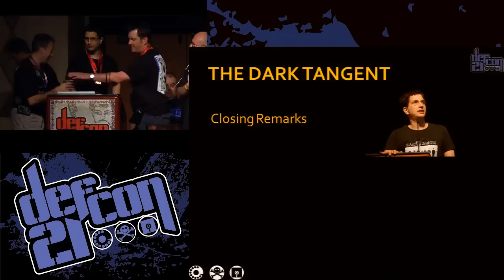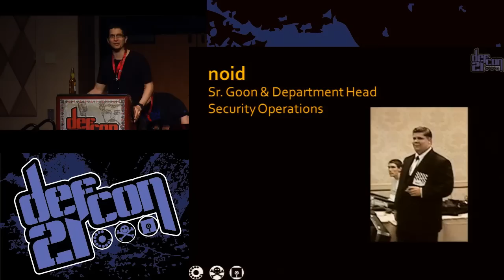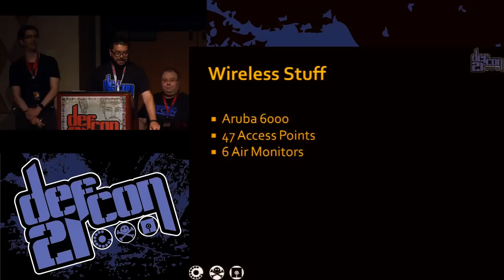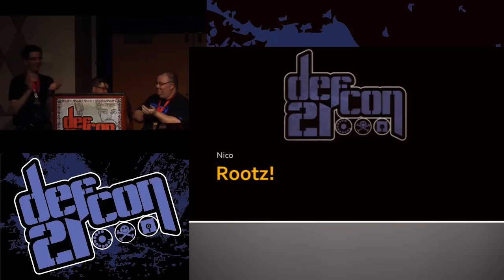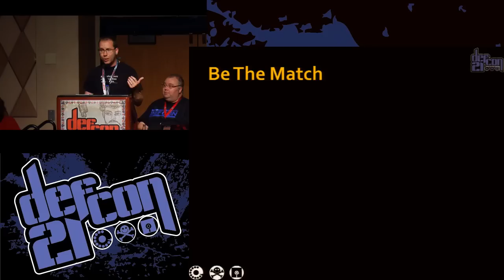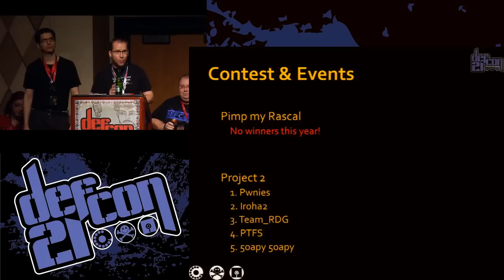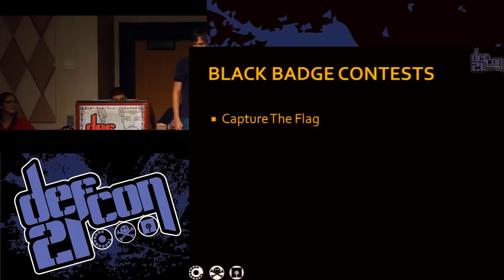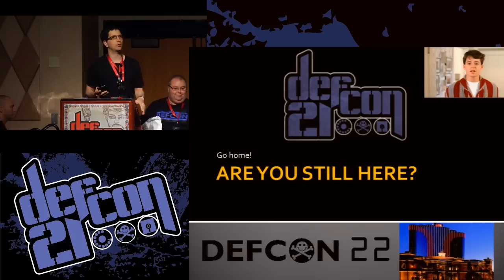DEF CON 21 - The Dark Tangent - Closing Ceremonies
The Dark Tangent and GOONS end the conference with closing ceremonies and awards.